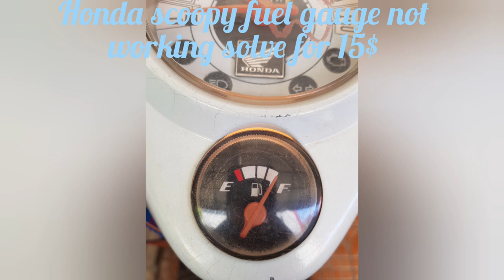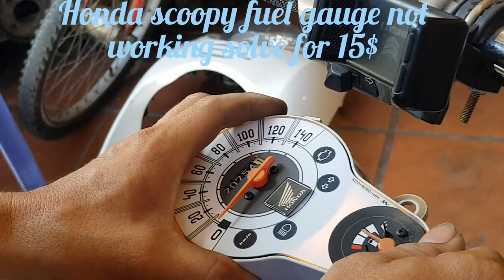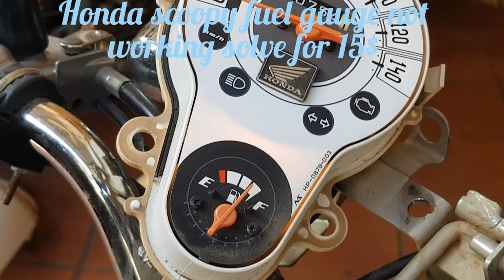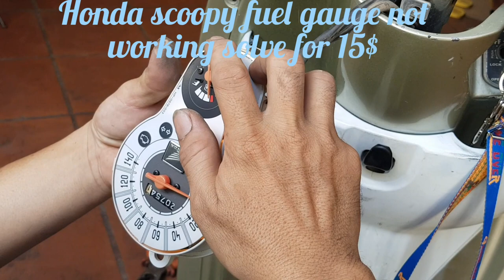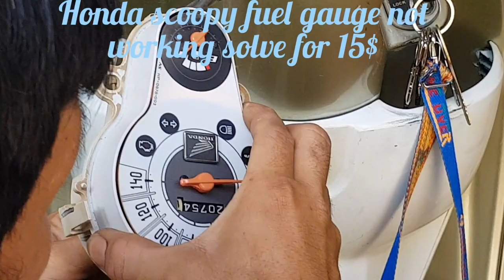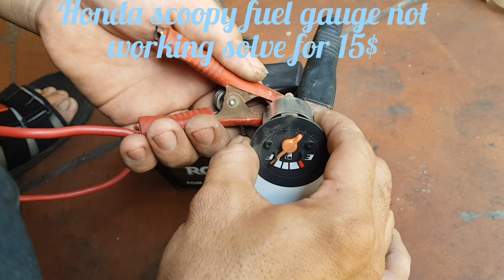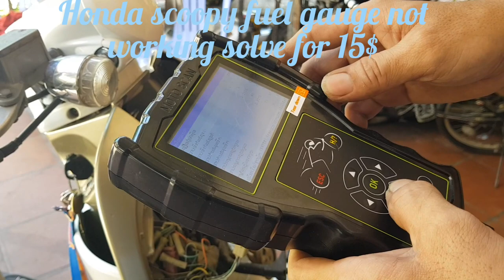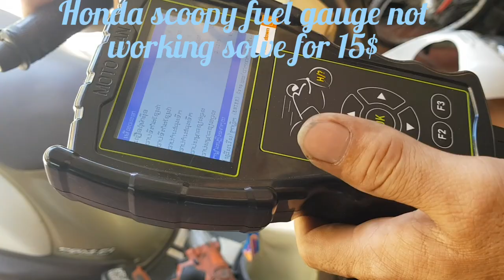HONDA SCOOPY FUEL GAUGE NOT WORKING EASY TO FIX.